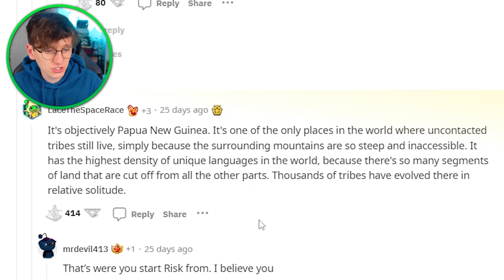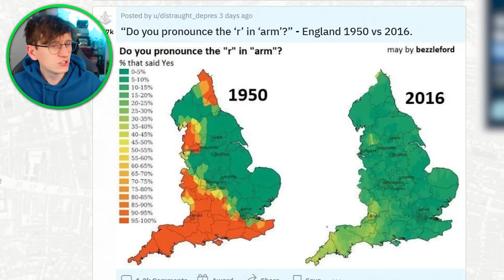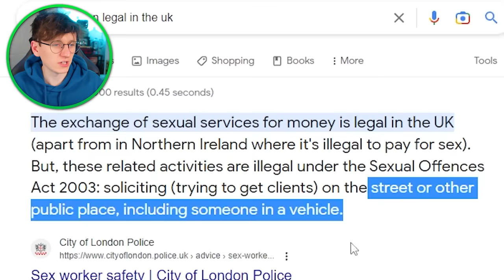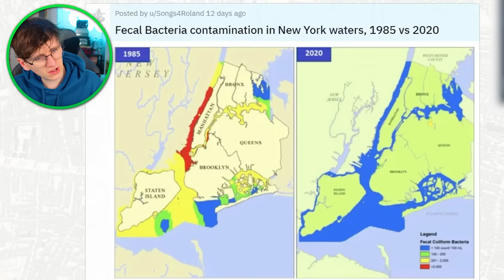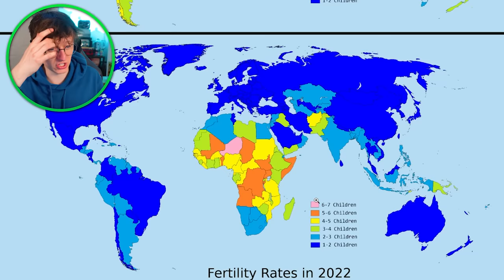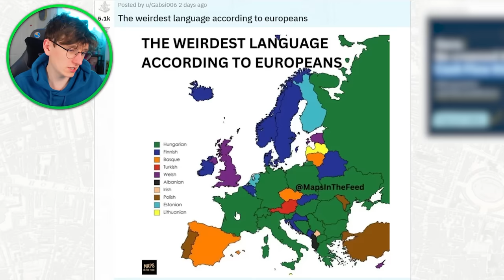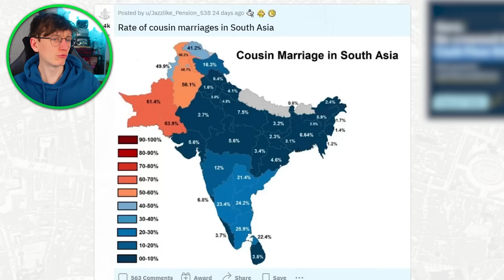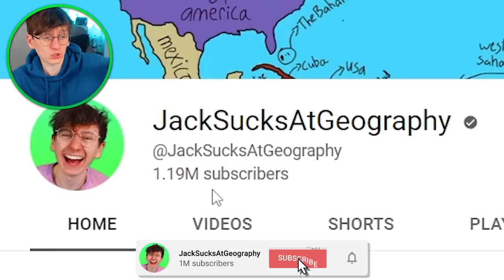Maps I find Surprising